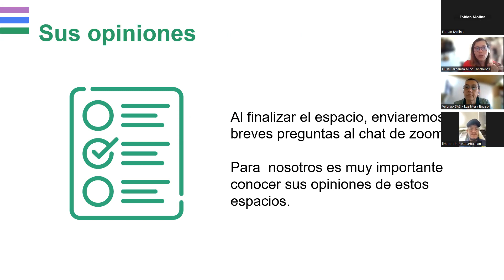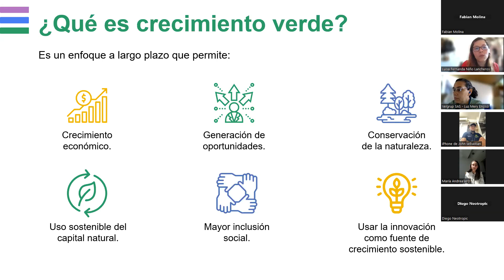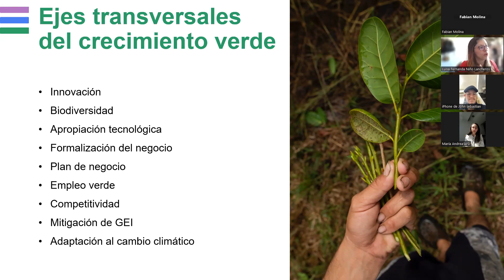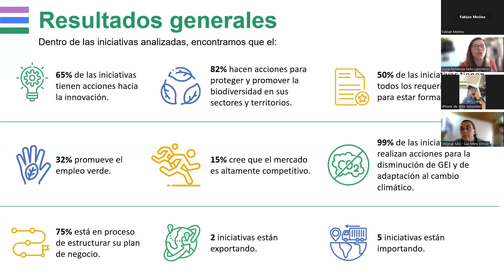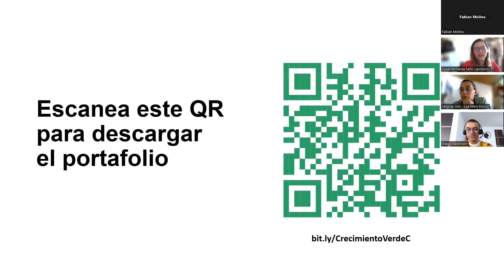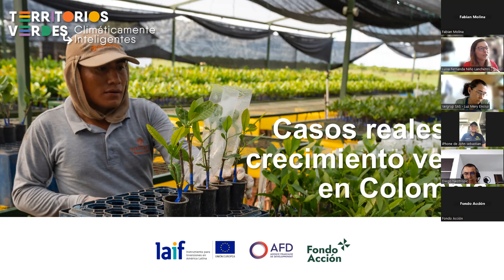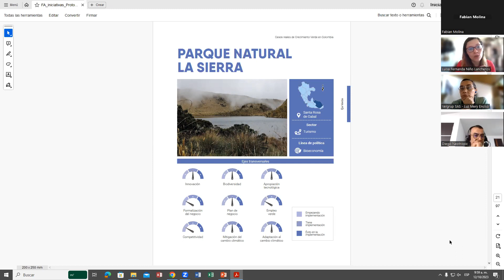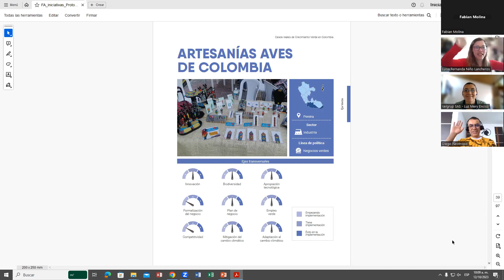Webinar: Casos reales de crecimiento verde en Colombia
¡Cuarenta iniciativas colombianas que implementan acciones de crecimiento verde!